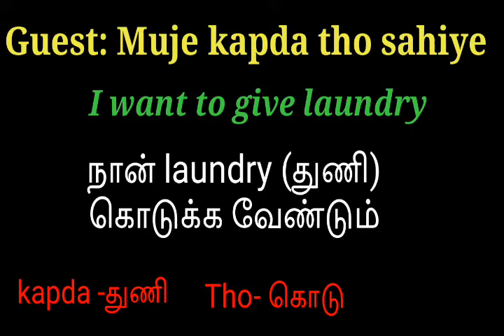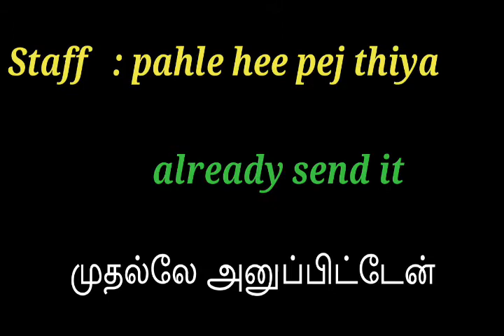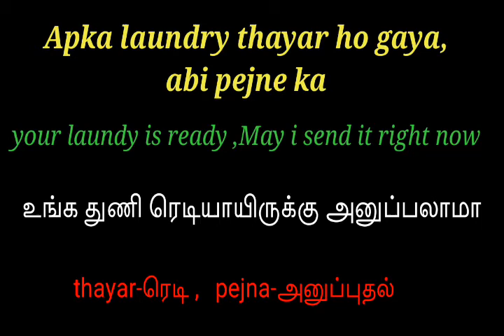Spoken hindi (Hotel house keeping conversation)/spoken hindi through Tamil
This video made for hotelier. why because  everybody facing language problems. Particullarly hotel industry without  English &Hindi we can't servey to hotel, that's why i learning  hindi. So i uppload for this video. Ok thank u